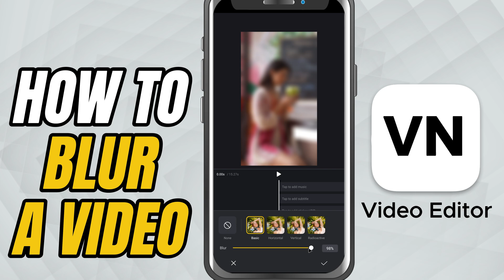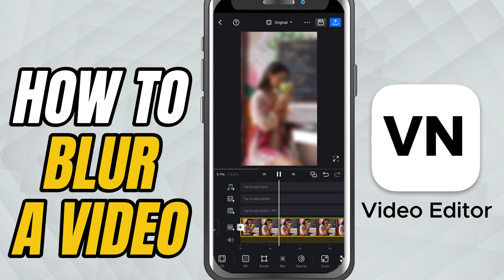How to Blur a video in VN Video Editor Mobile - Lesson 20 VN Video Editor Tutorial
In this VN Video Editor tutorial, we’re diving into the Blur tool — one of the easiest ways to hide sensitive details, create motion blur effects, or add creative focus to your clips.

You’ll learn:

Where to find the Blur option in VN

The difference between Basic, Horizontal, Vertical, and Radial blur styles

How to fine-tune blur strength using the intensity slider

Tips for using blur creatively in vlogs, cinematic edits, and transitions

Whether you’re protecting privacy, making a product stand out, or just giving your video that professional touch, this guide has you covered.

Steps to Apply the Blur Effect in VN Video Editor:

Select the Clip:

Open your project in VN Video Editor and go to your timeline.

Tap on the clip you want to apply the blur effect to.

Access the Blur Tool:

On the bottom toolbar, scroll until you find Blur and tap it.

Choose a Blur Style:

Basic → Softens the entire frame evenly. Good for general privacy or dreamy looks.

Horizontal → Blurs left-to-right, great for motion simulation or panning effects.

Vertical → Blurs up-and-down, useful for stylistic vertical movement.

Radial → Creates a circular blur with focus in the middle. Perfect for spotlight effects or drawing attention to a subject.

Adjust Blur Intensity:

Use the slider to set how strong the blur should be.

Lower settings keep more detail, higher settings fully obscure the background or subject.

Preview Your Blur:

Tap play to preview and make sure it matches your desired look.

Apply the Blur:

Tap the checkmark to save your changes.